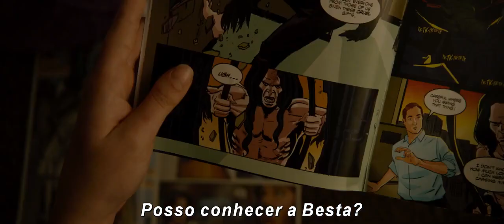GLASS - (Trailer legendado Portugal)